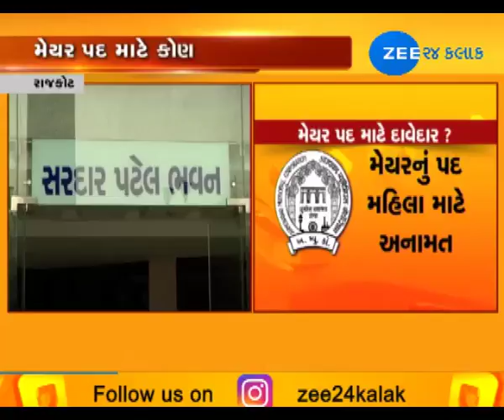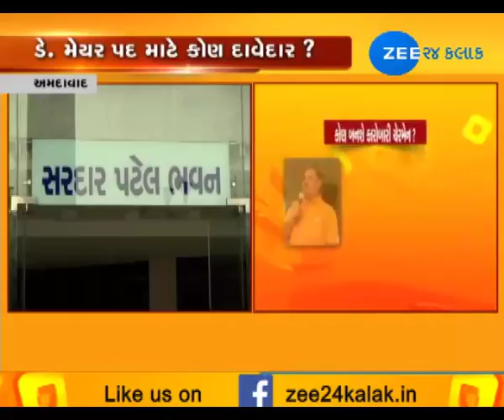ZEE SPECIAL: WHO WILL KING OF CORPORATION? (કોર્પોરેશનના કિંગ કોણ?)-ZEE 24 KALAK